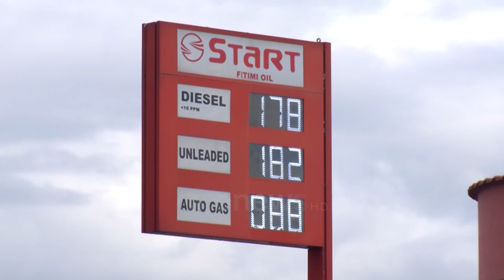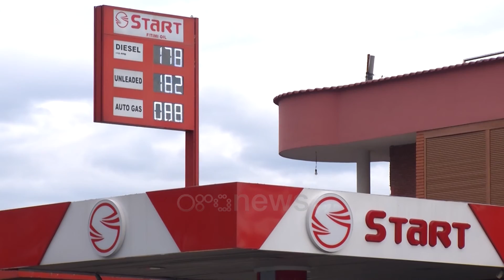"Shpërthen" gazi, 90 lekë për litër, qytetarët ankohen: Duhet ikur nga ky vend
Gazi i lëngshëm për ngrohje kohët e fundit ka pësuar një rritje të lartë duke u blerë në treg me 88 lekë për litër. Rritje po ashtu ka pësuar edhe nafta, ndërsa për qytetarët shtrenjtimi është i papërballueshëm, duke kërkuar nga qeveria marrjen e masave.

Rritja e gazit prej ditësh tashmë ka shkuar në 88 lekë. Kjo rritje është e papërballueshme për qytetarët, të cilët e përdorin gazin për gatim apo ngrohje.

"Gazi është rritur, nafta është rritur". Por ashtu si gazi rritje ka pësuar edhe nafta duke dyfishuar shpenzimet e qytetarëve.

"Duhet ikur nga ky vend."

"Me rrogat që janë këtu nuk jetohet."

"Nafta mos pytet, gazi më keq. E kam ble makinën me kursye naftën dhe më ka shkuar më shtrenjtë se me pas me benzinë."

Thirrja shkon për vëmendje, pasi me rritjen e karburantit dhe çmimeve jetesa është tejet e vështirë.

"Qeveria të vërë dorën në kokë dhe ta shohë ku është populli."

"Qeverisë i them të mos i ngrejë më çmimet, në Kosovë më lirë."

Çmimi i karburanteve ka ndryshuar në të gjitha pikat e shitjes, ndërsa jashtë kamerave tregtarët thonë se kjo ka ardhur si pasojë e rritjes së taksave.